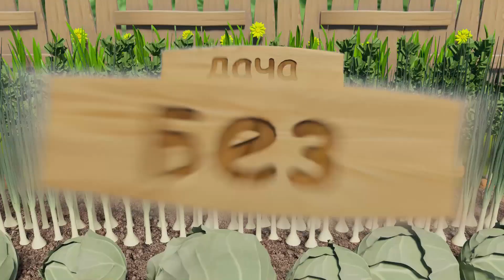Постное рагу из ТЫКВЫ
Солирует тыква КРЕМ ОФ КРОП. Овощи - из наличия в холодильнике. Грибы заменят мясо. Важная добавка из зелени и тыквенных семечек придадут блюду особую пикантность.